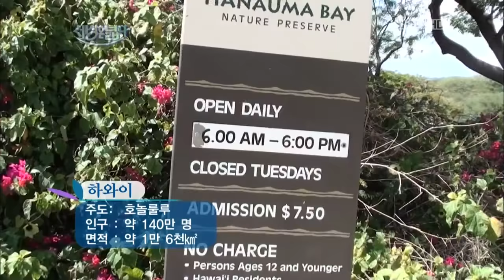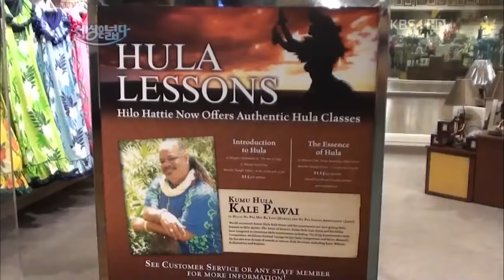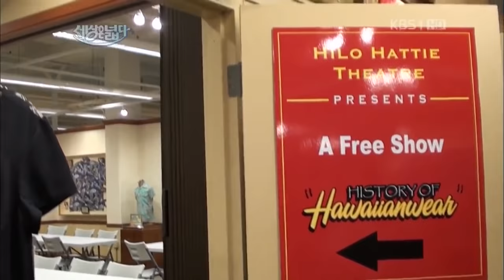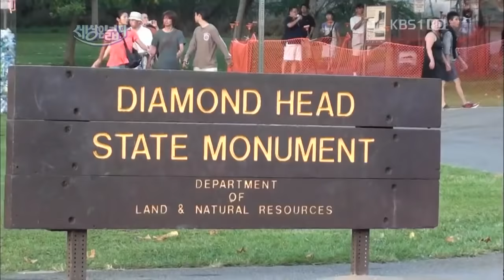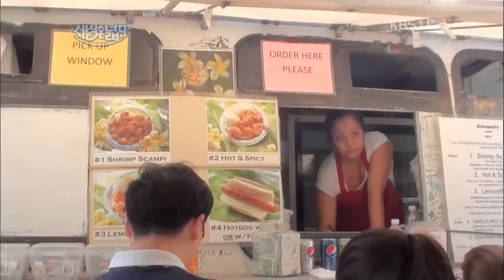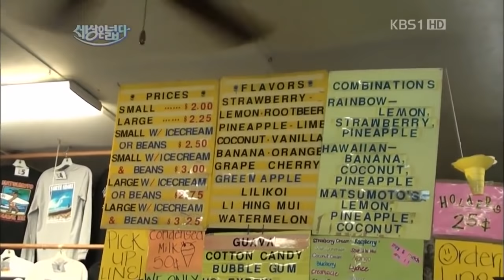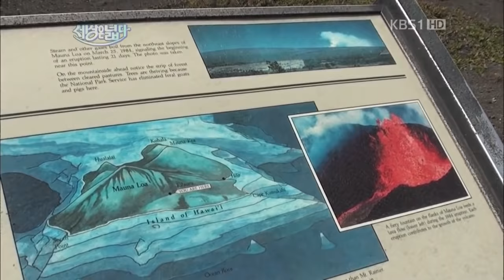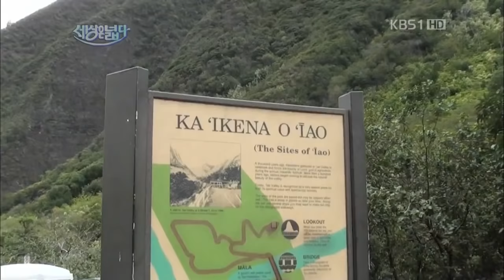[KBS 세상은 넓다] 이자영 하와이 Hawaii in US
세상은 넓다 120109 H264 720p HDTV arigaTo